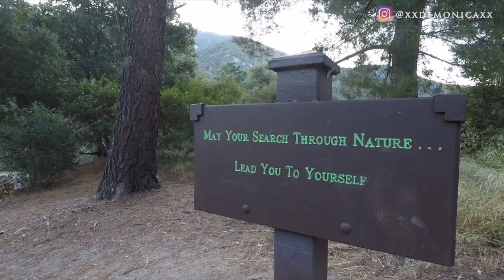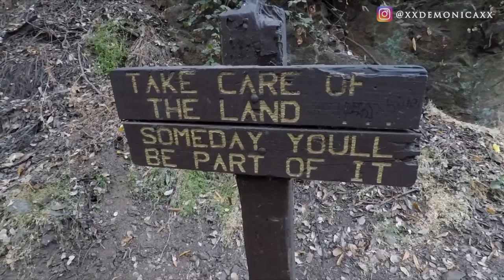Sturtevant Falls Hike in a minute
Hike from Chantry Flats to Sturtevant Falls in the Los Angeles National Forest.

This is a 3.3 miles roundtrip easy to moderate hike leading to a 50 foot waterfall. Parking is limited and a parking permit is required. If you do not have an adventure pass (Annual/daily pass) you may purchase a one at Chantry Flats.